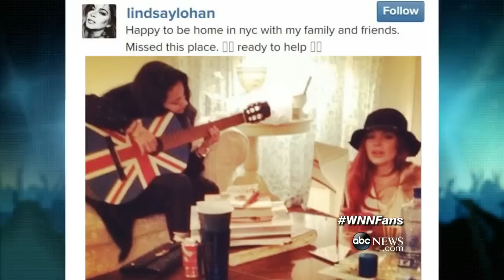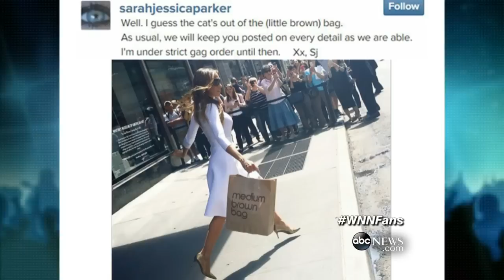“Dancing With The Stars” Recap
Army veteran Noah Galloway proposed to his girlfriend on the latest episode of “Dancing With The Stars”.